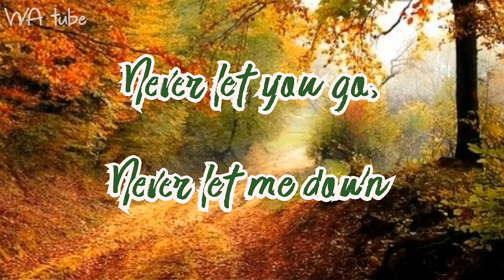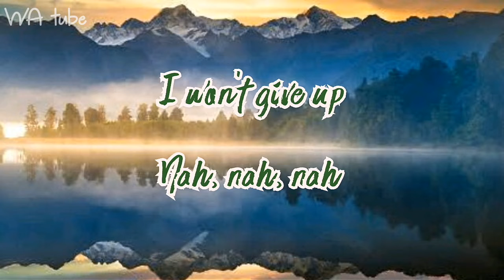Lyrics:Let me love you song (whatsapp status) 🎶🎵🎶🎶🎧